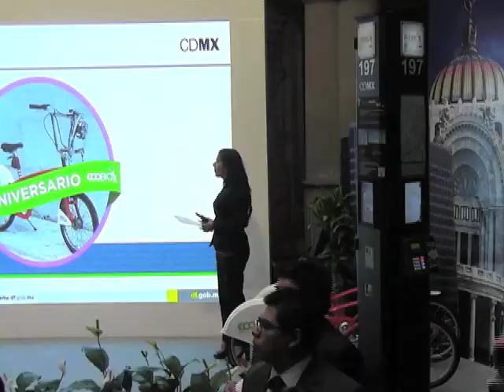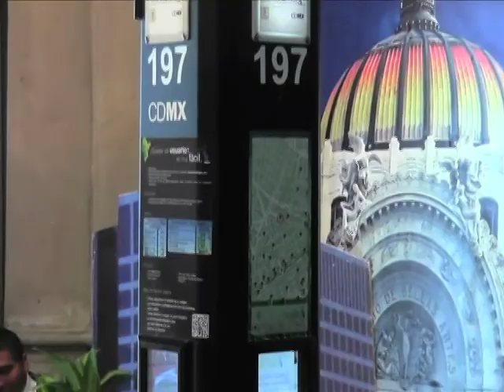Movilidad en el DF igual a caos, insuficiencia, desorden...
Greentv. Comparación de movilidad que existe actualmente en nuestro país y España.